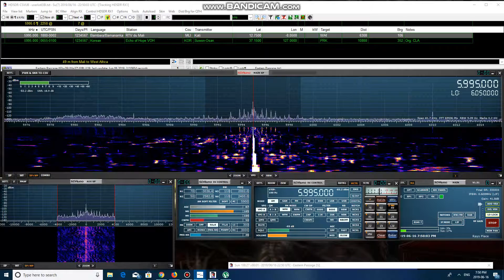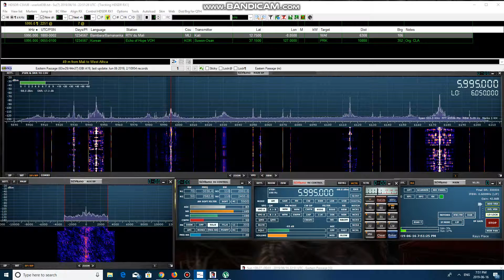Radio Mali Bamako 16/06/2019 22:48 UTC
CRI staff certainly did a great job of fixing Mali's transmitters.

As heard in Nova Scotia Canada on the SDRPLAY RSP1A and Wellbrook ALA1530LN.